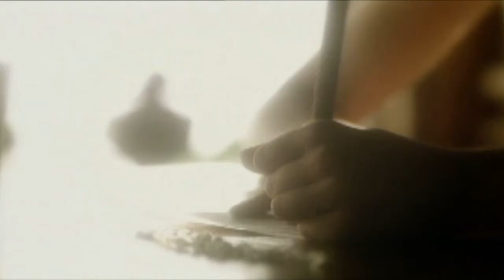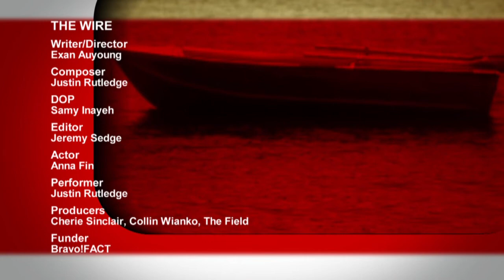The Wire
Like Virginia Woolf, our heroine - unable to control her mental illness - decides to end her life. Her stricken lover chooses to join her in grief.

Writer/Director: Exan Auyoung
Composer: Justin Rutledge
DOP: Samy Inayeh
Editor: Jeremy Sedge
Actor: Anna Fin
Performer: Justin Rutledge
Producers: Cherie Sinclair, Collin Wianko, The Field
Funder: Bravo!FACT